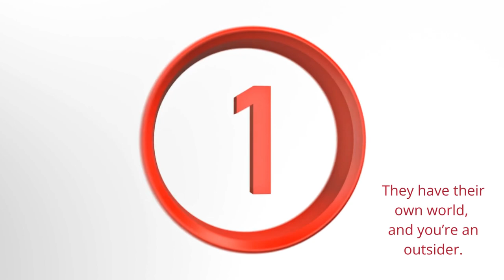5 Reasons Why Your Spouse's Co-Worker Affair is the Worst Kind of Affair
Affairs are the worst - and the workplace affair is the worst of the worst. Here, Debra Macleod explains why. But don't panic! If you handle things smartly and fairly, you can save your marriage and ensure the romance only happens at home.

Debra Macleod, B.A., J.D. is an international marriage expert, marital mediator and coach. Her innovative method, no-nonsense style, “Fair, but Aware” approach, and over two decades of in-the-trenches experience have helped countless men and women save their marriage from their partner's emotional or physical affair, midlife crisis, arguing or marital apathy.

Debra offers a professional alternative to counseling, one that provides top-tier, private, and proven marriage-saving resources you can start to use immediately. She has served as an expert resource for major media around the world, from The New York Times and Entrepreneur to ELLE and Men's Health.